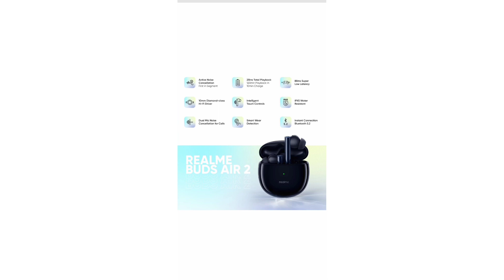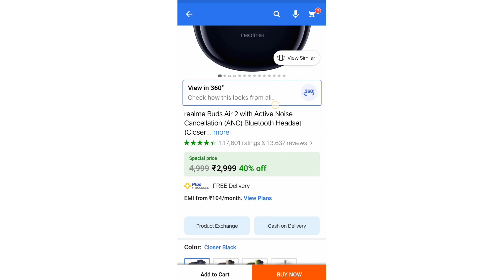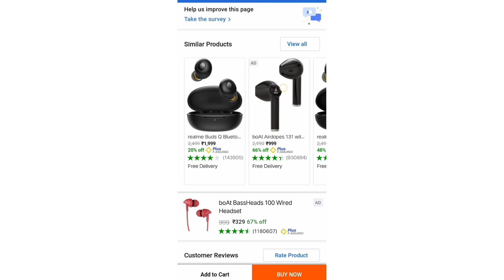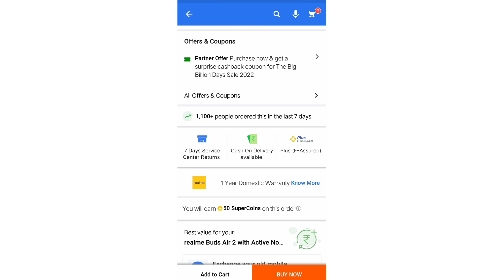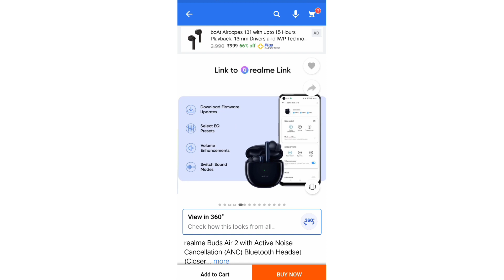realme buds air 2 review in hindi | realme buds air 2 unboxing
This video topic ~ realme buds air 2 review in hindi

 ~ self